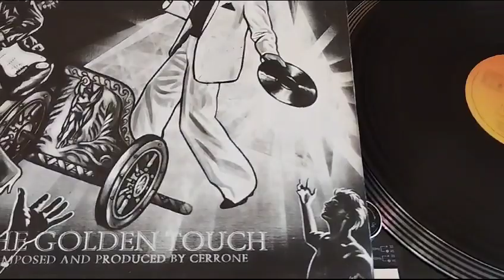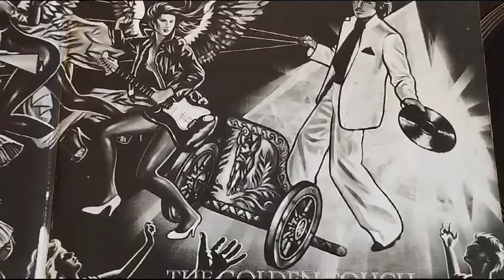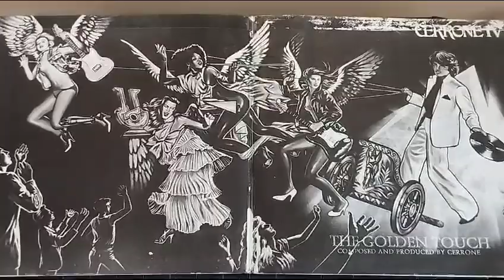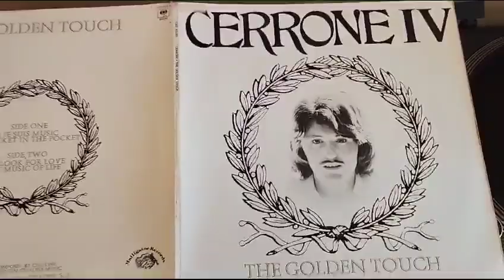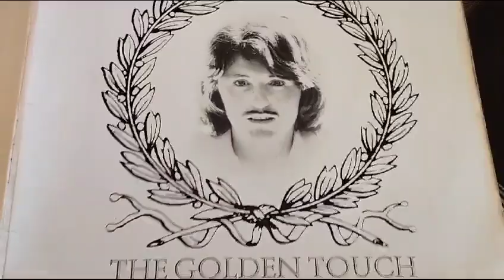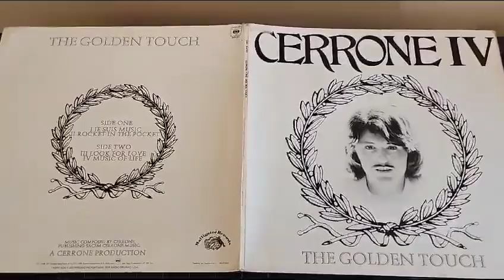Rocket In The Pocket - CERRONE IV (Vinyl sound)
from the album CERRONE IV 1978